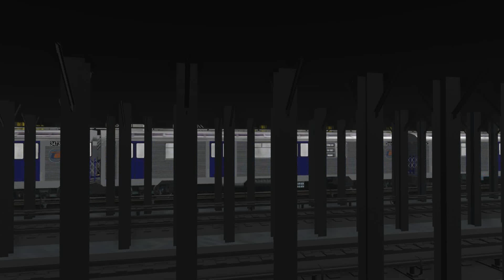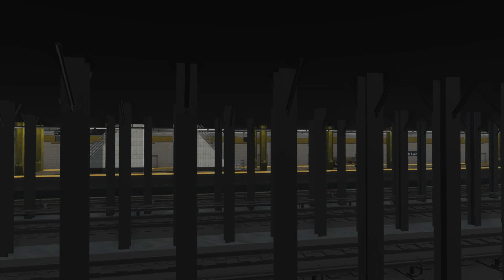Trainz Railfanning Pt 223: NYCTA DeKalb Ave Station, R46, R32 Subway Cars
In this Trainz Railfanning video, we'll be visiting DeKalb Avenue Station in the NYCTA Subway. It is serviced by B, Q Lines, D and N skip it. Train announcements are included in this route for Brooklyn-bound and Manhattan-bound trains. You'll see R32 and R46 Subway Cars.

Trainz Railfanning Videos
Trainz Railfanning
New York City
NYC Subway
New York City
DeKalb Avenue
NYCTA R32 Subway Car
NYCTA DeKalb Ave Station
NYCTA R45 Subway Car
Trainz NYCTA R32 Subway Car
Trainz NYCTA
NY Subway
Trainz NYCTA Subway
Trainz NYCTA R46 Subway Car
NYCTA DeKalb Ave Subway
R46 Subway
NYC Subway Trains
NYC Subway Announcements
American Subway Train
American Train Video